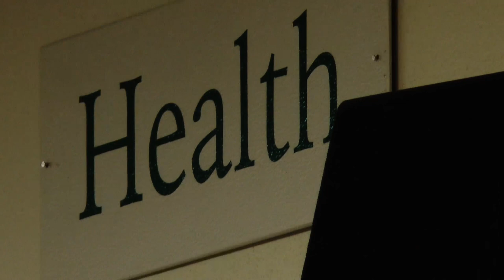PATV Presents Live from Prairie Lights with J.C. Hallman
Writers’ Workshop graduate J.C. Hallman will read from his new book, B & Me, a funny, frisky, often outrageous book about love, literature, and modern life.

In the spirit of Nicholson Baker’s U and I, the fretful and handwringing –but also groundbreaking– tale of his literary relationship with John Updike, B & Me is the story of J.C. Hallman discovering and reading Nicholson Baker, and discovering himself in the process. Hallman is the author of The Chess Artist, The Devil is a Gentleman, The Hospital for Bad Poets, In Utopia, and Wm & H'ry.  He is a 2013 Guggenheim Fellowship recipient.

"J. C. Hallman has written his best, funniest, and riskiest book, one that flirts deliciously at the edge of obnoxiousness before darting off into deeper, sager truths. Every writer or would-be writer will find much to relish, wince at and identify with here." —Phillip Lopate